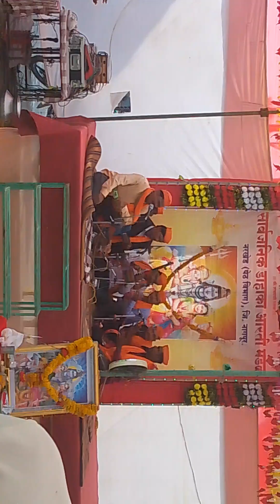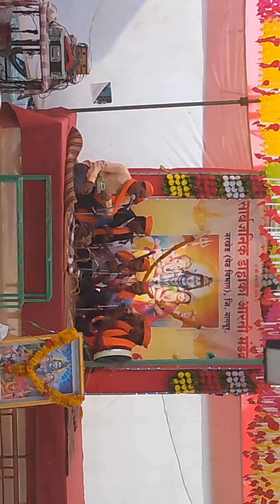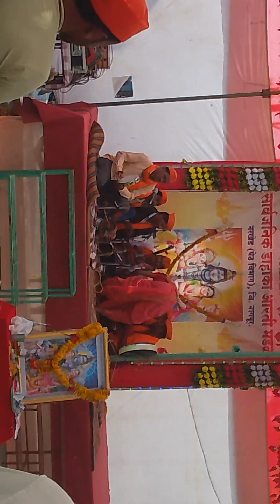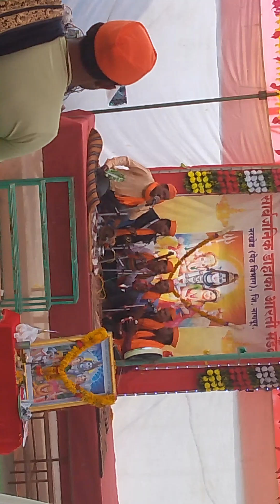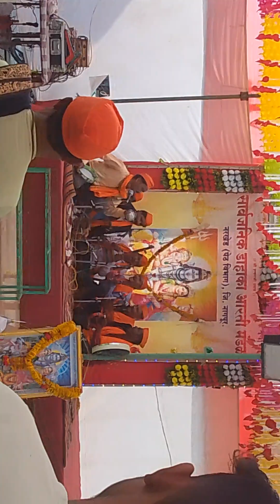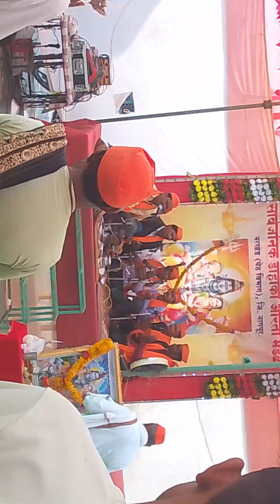बच्चा मण्डल बेलोना आरती